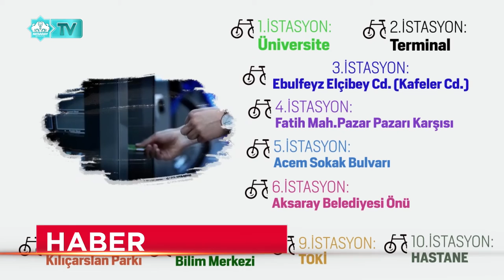‘’AKILLI BİSİKLET YOLLARI’’ PROJESİ İÇİN SAHA ÇALIŞMALARI BAŞLIYOR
Aksaray Belediyesi, şehir merkezinde bisiklet kullanımını yaygınlaştıracak ve ulaşımı rahatlatacak olan “Akıllı Bisiklet Yolu” projesinin ihale aşamasını tamamlayarak projenin uygulanacağı alanlarda çalışmalara başlıyor.

Aksaray’da vatandaşlara bisiklet kullanma alışkanlığı kazandıracak ve sağlıklı yaşamı destekleyecek olan Akıllı Bisiklet Yolları Projesi ile enerji tasarrufu, ulaşımda altyapı maliyetlerinin düşmesi, gürültü ve görüntü kirliliğinin azaltılması hedefleniyor.

Belediye Başkanı Evren Dinçer’in yenilikçi projeleri arasında olan bu proje için geçtiğimiz günlerde istasyonların kurulacağı noktalar belirlenerek ölçüm çalışmaları yapılmıştı.

Belediye ekiplerinin yapmış olduğu ölçüm çalışmaları ile bisiklet yollarının güzergahları ve istasyonların yerleri belirlendi. Ölçüm çalışmaları neticesinde 1.Etap olarak Aksaray Üniversitesi-Atatürk Caddesi-Ebul feyz Elçibey Caddesi-Acem Sokak-Yavuz Sultan Selim mahallesi olarak belirlenirken, 2.Etap olarak Toki (Cumhuriyet Mahallesi-Zafer Mahallesi)-Eğitim Ve Araştırma Hastanesi-Terminal belirlendi. 3.Etap olarak ise Fatih-Mahallesi-Acem Sokak Bulvarı-Üniversite güzergâh olarak belirlendi.

Akıllı Bisiklet yolları kapsamında 17 kilometre yeni bisiklet yolu yapılırken mevcutta var olan 12 kilometrelik bisiklet yolu revize edilerek projeye dahil ediliyor. Yol ağları üzerinde 9 noktada bisiklet istasyonları kuruluyor. Şehrin muhtelif noktalarında konumlandırılan istasyonların birinden bisiklet alan kullanıcı başka bir istasyona bisikleti teslim edebilecek.

Belediye Başkanı Evren Dinçer Akıllı Bisiklet Yolları projesi ile ilgi yaptığı açıklamada şu ifadeleri kullandı; ‘’Şehrimizde bisiklet kullanımını yaygınlaştırmak ve sağlıklı yaşamı desteklemek adına uzun zamandır üzerinde çalıştığımız projemizin ihale aşamasını tamamladık. Saha çalışmalarına geçiyoruz. Önümüzdeki günlerde bisiklet yollarının ve istasyonların yapımına geçeceğiz. Bu projemiz ile Kent merkezinde ulaşımı rahatlatmak, vatandaşlarımızın spor yapmalarına ve rekreasyonel faaliyetlerde bulunmalarına imkân sağlayabilmek için emniyet ve standartlara uygun bisiklet dolaşım ağı altyapısını oluşturmayı amaçlıyoruz. Projemizi 2021 yılı içerisinde hayata geçirmek için gayretle çalışacağız.’’ Dedi.